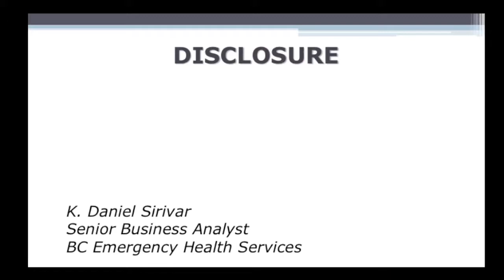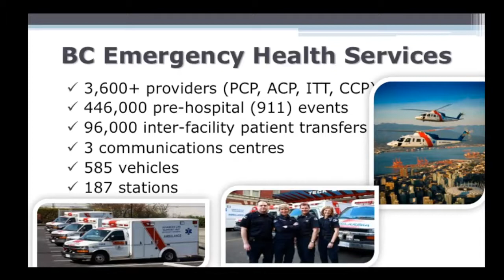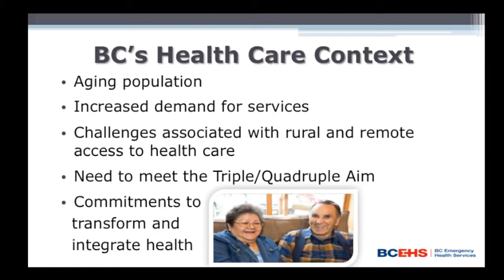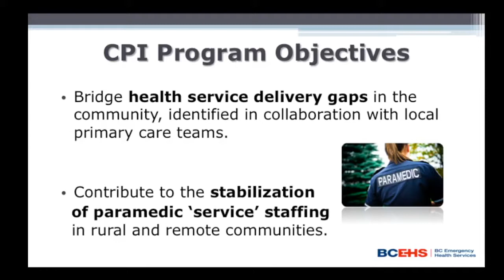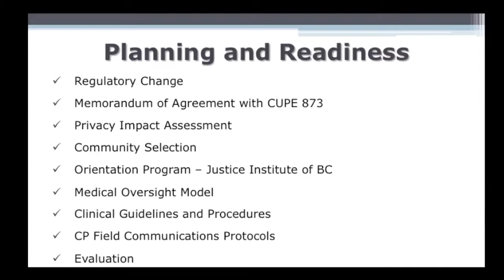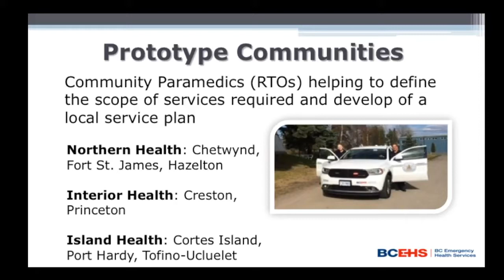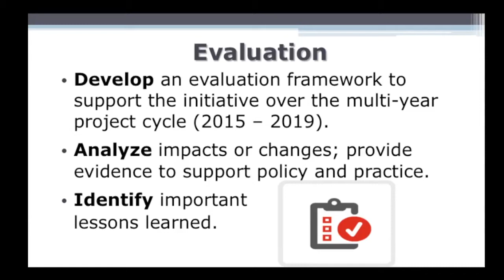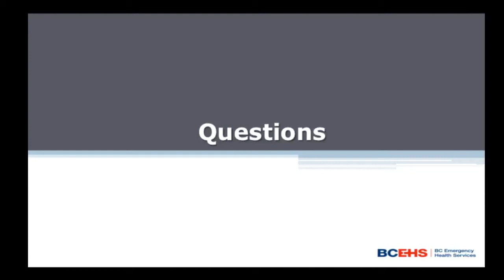IRCP 2016 12E4 Kotani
Session 12.E.4 Strengthening Paramedic Presence in BC’s Rural and Remote Communities through Community
Paramedicine

Nancy Kotani: Executive Director, Strategic Planning and Implementation; Project Lead for the Community Paramedicine Initiative
BC Emergency Health Services [CAN]

Daniel Sirivar: Senior Business Analyst